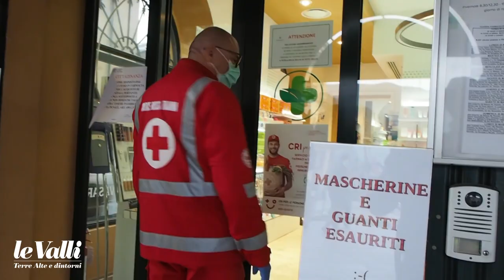Emergenza Covid-19: Croce Rossa di Torre Pellice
Christian Bosio e Diego Murgioni, per il settimanale Le Valli, hanno raccolto le testimonianze dell'esperienza coronavirus sul nostro territorio.